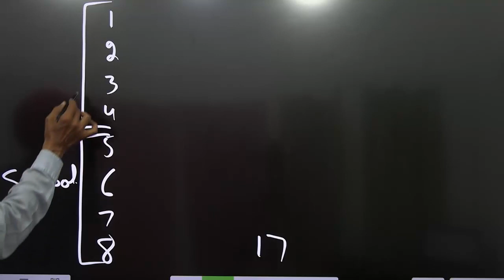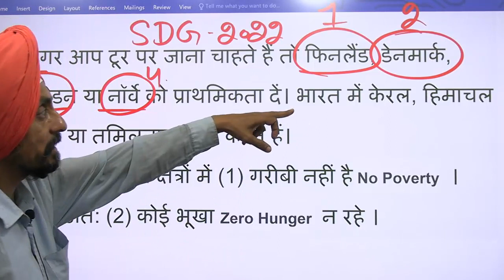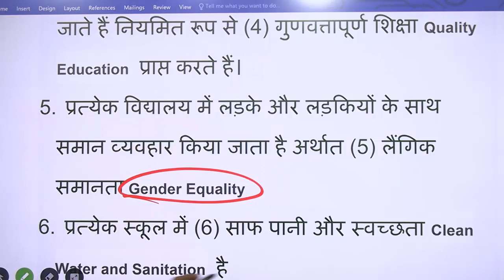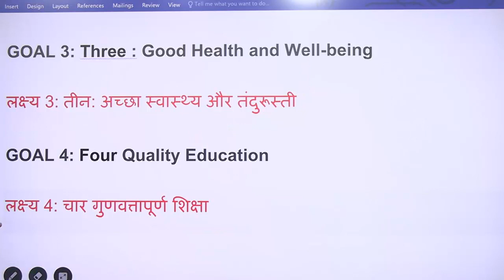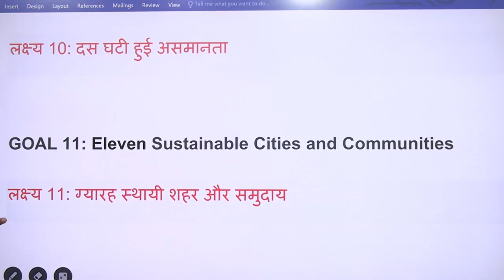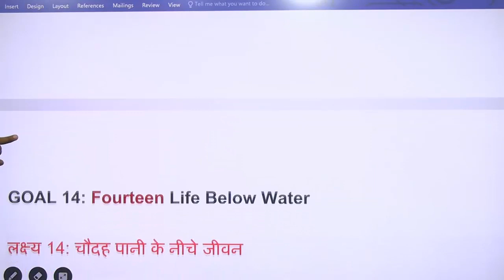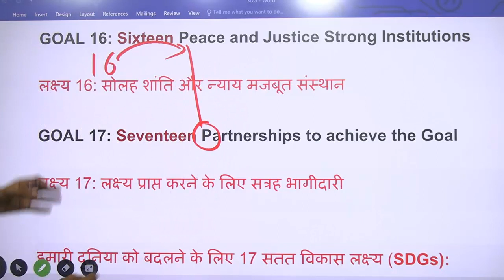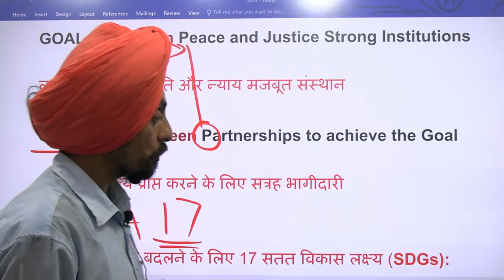17 Sustainable development goals l Memory tricks l Dr. Tirath Singh l Learn to Actualize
कैसे याद रखें? ऐसे याद रखें Organize your Knowledge#learningtricks memorytricks Trickstoremember upsc ssc ias ips gk constitution TET UGCNTANET B.ED.EQUITY examples allcompetativeexams B.ed.M.ED PedagogyofSocialScience teachingofSocialStudies CBSE NCERTbook chapter17 Sustainable development goals#